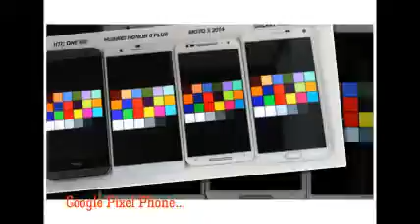Weather 24 Live